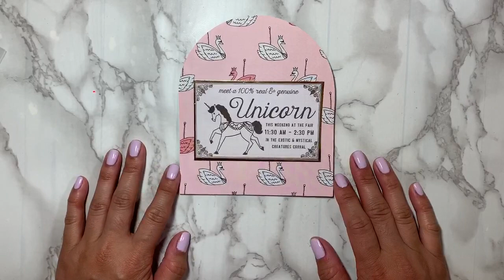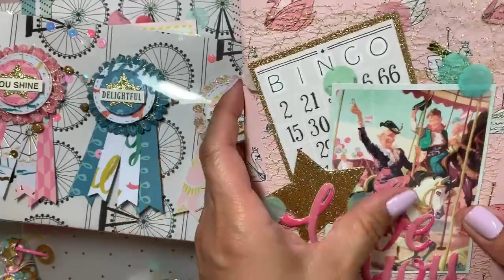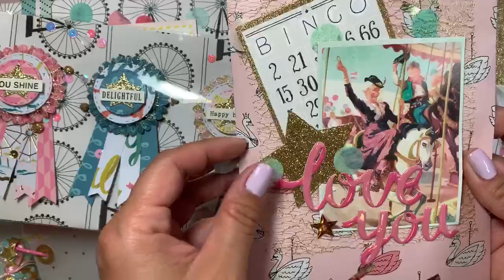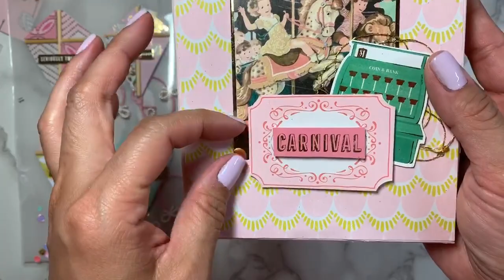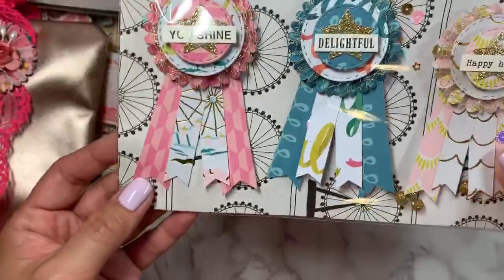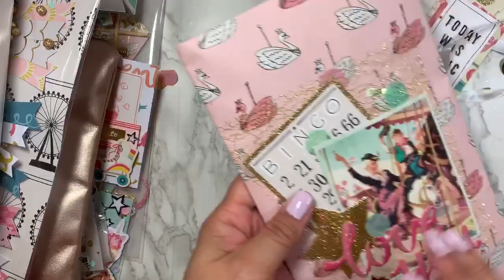Maggie Holmes swap goodies from Ndecor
Here is my swap from Nathalie!! She sent me some amazing handmade goodies that I will cherish forever. Thank you friend. Hugs.

Ndecor-IG handle